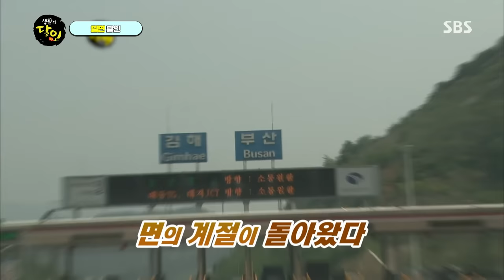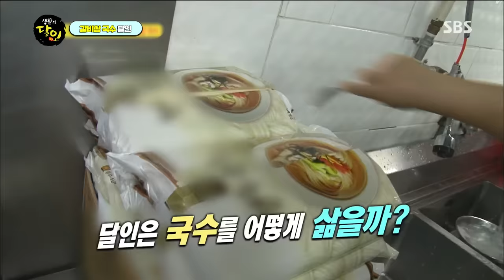[SUB] 무더운 여름을 책임질 👨‍🍳새콤달콤 ‘여름 음식’ 달인👩‍🍳 모음집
생활의 달인에 출연한 여름 음식 최강 달인들!!
여름이 싫지만은 않은 이유... 여러분이 제일 좋아하는 여름 음식은 무엇인가요?!

밀면 달인 00:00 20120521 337회
냉칼국수&냉수제비 달인 06:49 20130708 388회
갈비쌈 국수 달인 11:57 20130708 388회
메밀 국수 16:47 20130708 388회
비빔 우동 달인 23:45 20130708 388회
국보급 냉면 달인 28:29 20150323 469회

SBS 월요일 교양 ‘생활의 달인(A Master Of Living)’